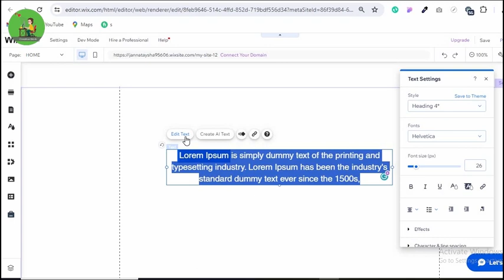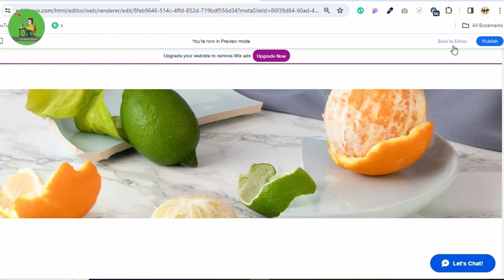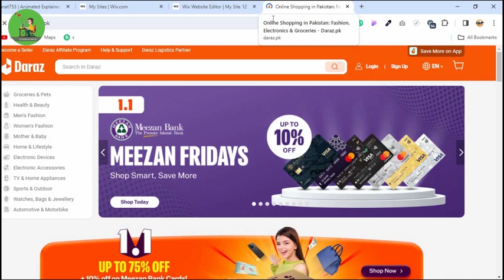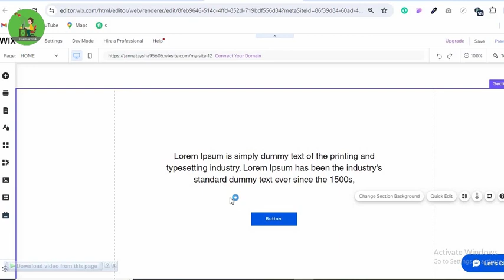How to link with other pages on wix | Wix এ অন্যান্য Page এর সাথে কীভাবে লিঙ্ক করবেন। Creative work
🎬 Welcome to Creative Work! 🌟

👋 Hey, we're thrilled to have you join me on this exciting journey of creative work. 🚀

🔍 About Us:

At Creative Work,  On my channel I show a lot of work that you may find useful. Whether you're a specific audience or niche, or just someone, looking for Looking for something new about animation or wix websites, you've come to the right place!

🌈 What to Expect:

👉 There are or will be tutorials for some unknown tasks on the Wix website.
Wix All Website Tutorial.
Logo Animation Tutorial.
Social Media Poster animation Tutorial.
Whiteboard Animation Tutorial.
 slideshow animation tutorial.

Expect Features of My Channel, From my channel you can find new work especially about Wix website.

🛎️ I love to keep my (creative work) channel regularly updated with fresh, exciting content.

🙌 Join the Conversation:

I value your feedback and love to hear from you! Drop your thoughts, suggestions, and comments below. Your input helps shape the future (of creative work).

🎁 Special Thanks:

A big shout out to my amazing customers! Your support means the world to me.

[Creative work] Thanks for staying with the channel! 🌟